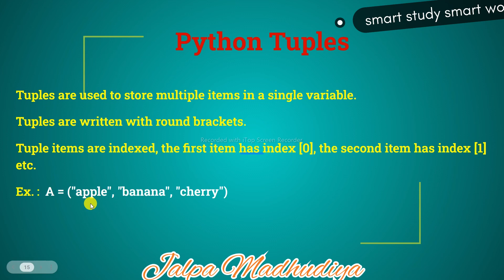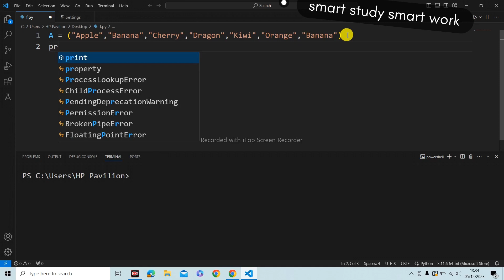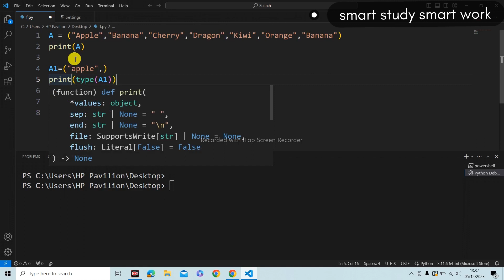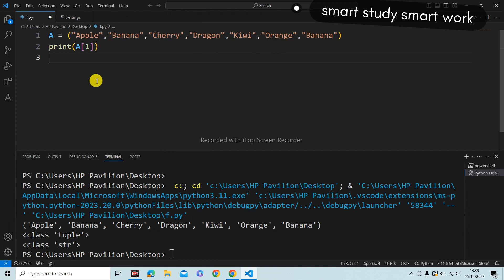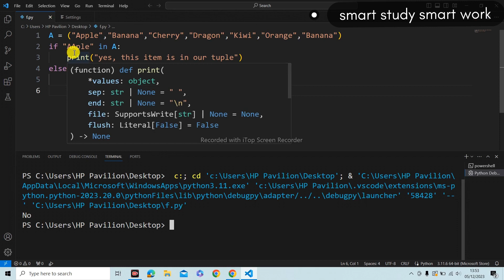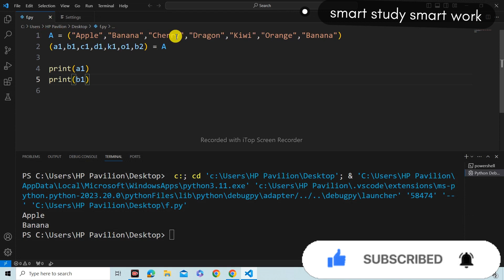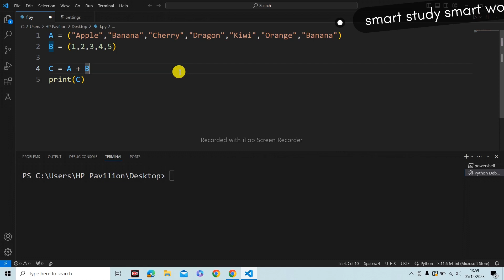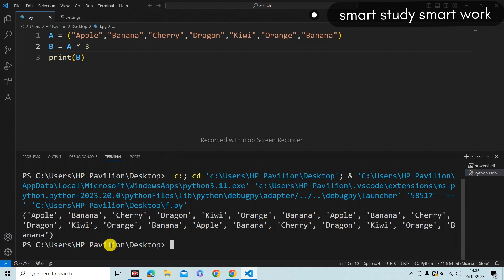Tuples in Python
Create tuple with one item,
How to access tuple item,
What is negative index,
Range of index,
Join two tuple,
Multiply two tuple,
Unpacking a Tuple,
Check if item is exist in tuple or not.